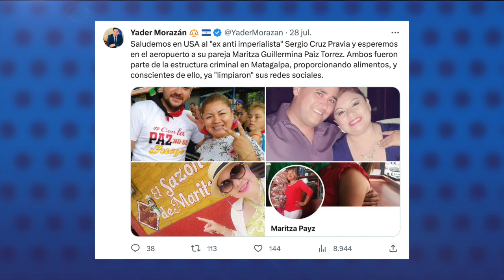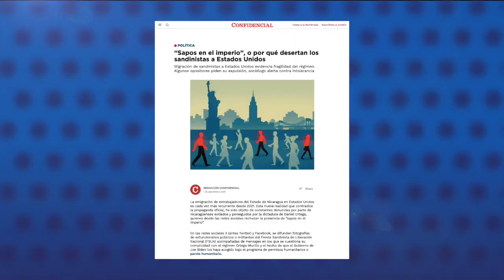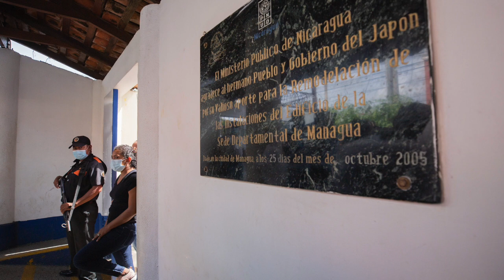Las deserciones de exfuncionarios del régimen y militantes sandinistas a Estados Unidos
La migración de extrabajadores del Estado de Nicaragua a Estados Unidos es cada vez más recurrente desde 2021 y ha sido objeto de constantes denuncias por parte de nicaragüenses exiliados y perseguidos por la dictadura de Daniel Ortega, y desde las redes sociales rechazan la presencia de quienes califican como “sapos en el imperio”.
Un sociólogo nicaragüense consultado por CONFIDENCIAL aseguró que el rechazo hacia estas personas es “comprensible”, como resultado de “una mezcla del dolor no procesado por las circunstancias duras de exilio y por la represión que se ha vivido”.
El abogado y exfuncionario del poder judicial, Yader Morazán, valora que exponer a estas personas en las redes sociales, es una forma de llamar la atención de las bases del Frente Sandinista, para que entiendan “que no existe esa bonanza económica, ideológica y esa fortaleza dentro de las estructuras del régimen”.
CONFIDENCIAL conversó con extrabajadores del Estado, fanáticos sandinistas y desertores del FSLN que ahora están en Estados Unidos y hablan sobre las razones de su salida y sus experiencias.

Estas son otras noticias destacadas del día de hoy:

- Comisión especial de la Asamblea Nacional “disfraza” concentración de poder de la dictadura.
- Nicaragua acusa a Guatemala de intentar arrebatarle la secretaría del organismo regional.
- Tribunal Electoral revoca suspensión del partido del presidente electo de Guatemala.